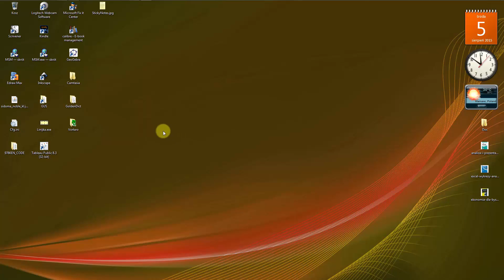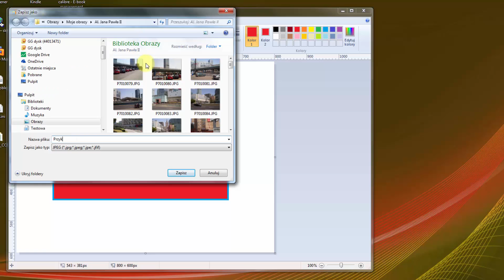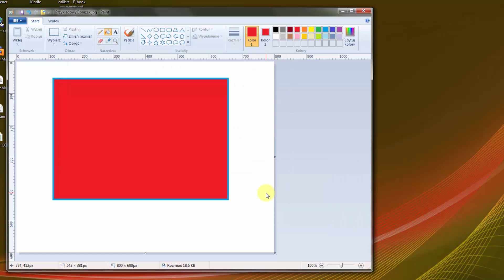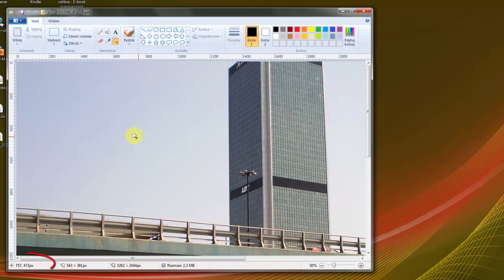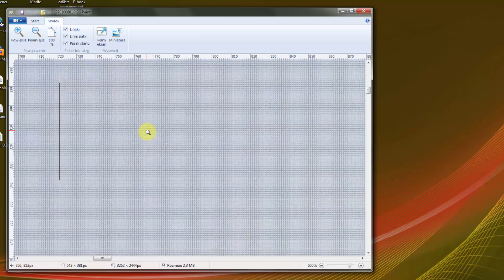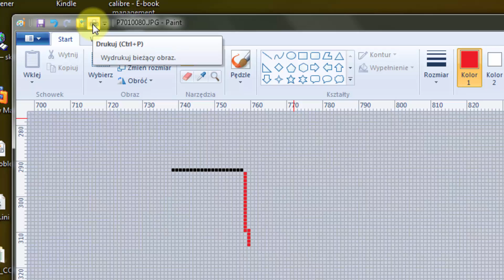Zajęcia komputerowe: Paint - pierwsze kroki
Malarski program Microsoftu do Windows